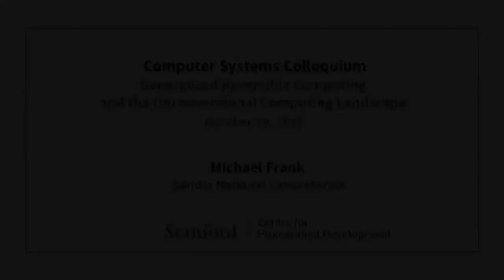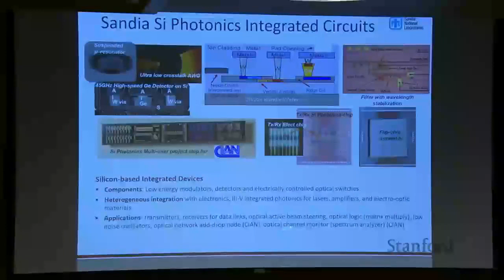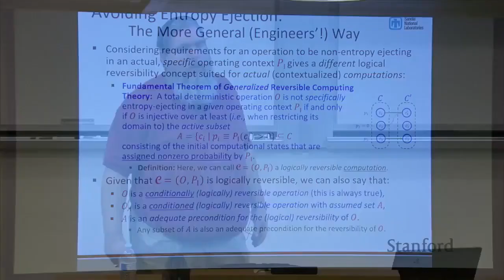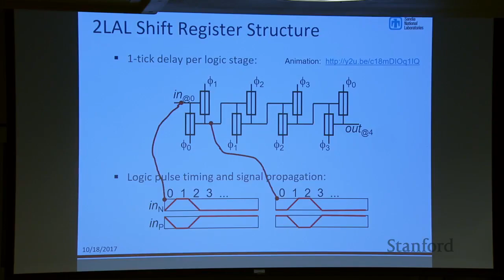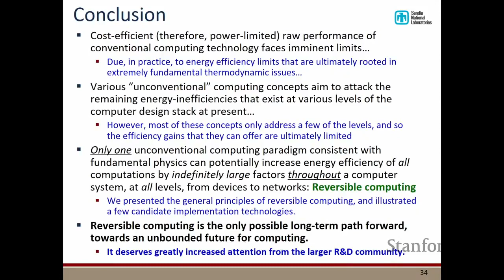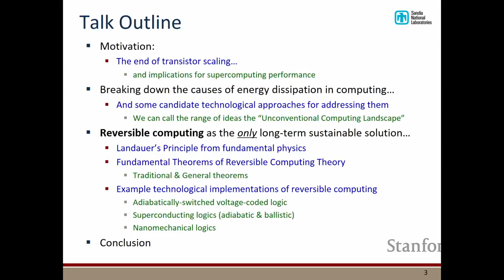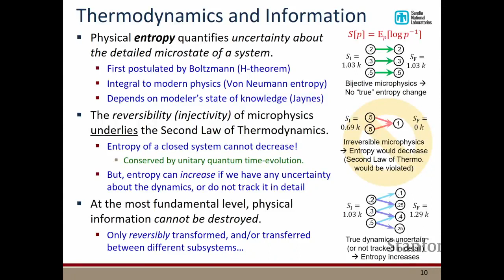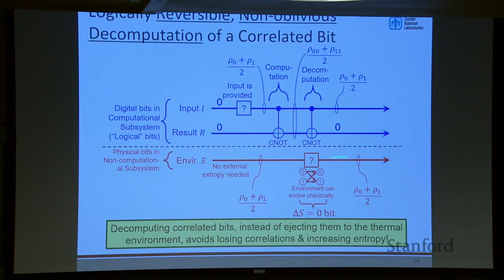Stanford Seminar - Generalized Reversible Computing and the Unconventional Computing Lands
EE380: Computer Systems Colloquium Seminar Generalized Reversible Computing and the Unconventional Computing Landscape Speaker: Michael P. Frank, Sandia National Laboratories With the end.

EE380: Computer Systems Colloquium Seminar Generalized Reversible Computing and the Unconventional Computing Landscape Speaker: Michael P. Frank, . The Stanford Center for Professional.

ARM fellow Rob Aitken talks with Semiconductor Engineering about what is NTC, why it has taken so long to catch on, and the enormous energy savings possible using this technique at established.